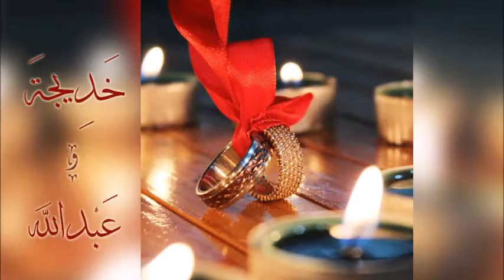Khadija & Abdulla Wedding (Alsaffar)